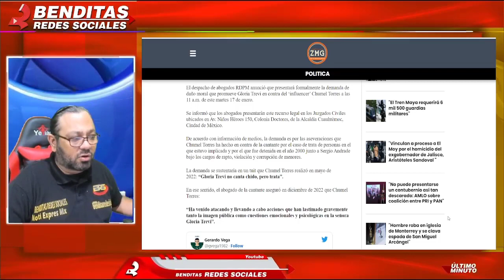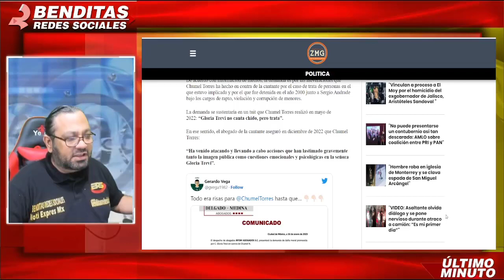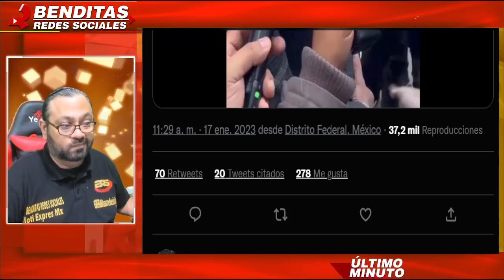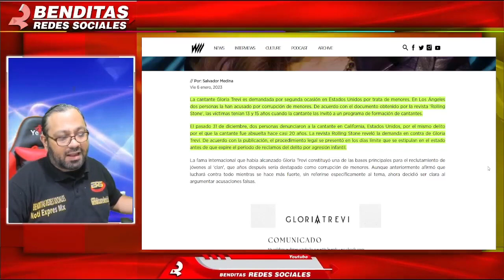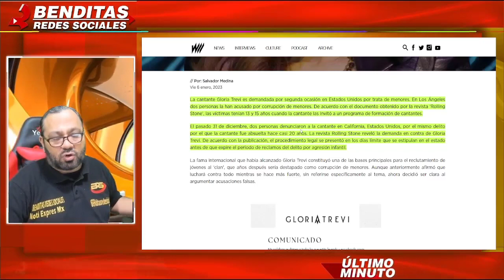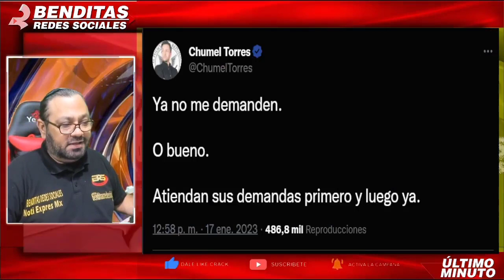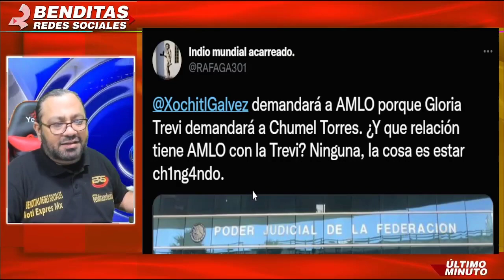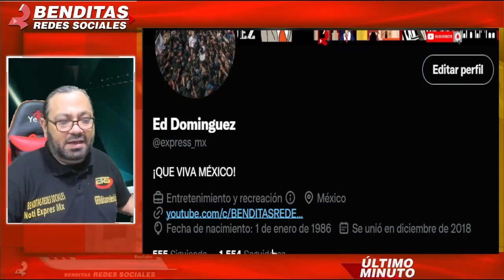¡BENDITO KARMA! CHUMEL TORRES EN LA M I R A DE LA FISCALIA TENDRA QUE ENFRENTAR A LA JUSTICIA